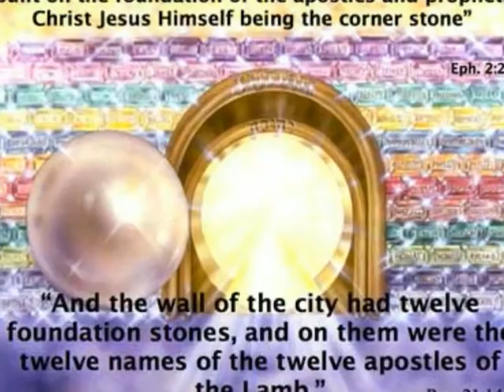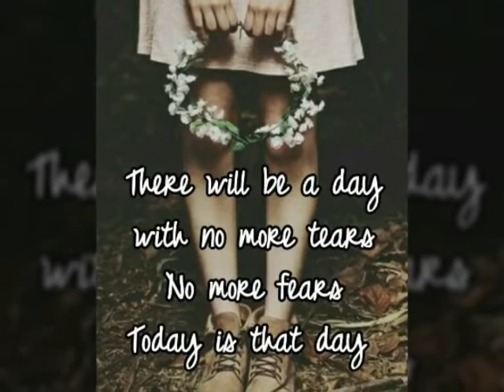My Heavenly Home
Here is a new video-clip we made, to our new song "My Heavenly Home". An inspiring journey through glimpses of Heaven with our new song "My Heavenly Home" by Twinflame Duo. With amazing Artwork, pictures and drawings!